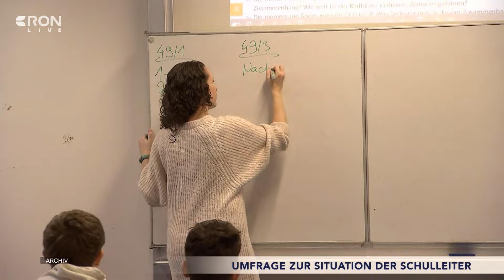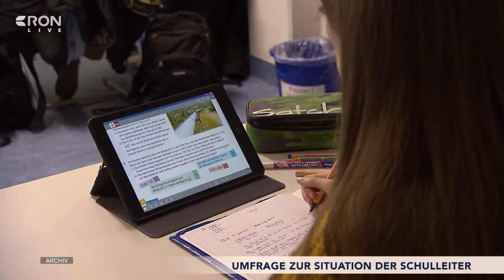Umfrage zur Situation der Schulleiter | RON TV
In Sachen Schulsystem gab es zuletzt kaum Nachrichten, die auf eine Verbesserung schließen lassen. Dennoch sind die Schulleiter in Baden-Württemberg mit ihrer allgemeinen Situation zufriedener - trotz des hohen Arbeitspensums. Das zeigt eine heute veröffentliche Umfrage des Verbands Bildung und Erziehung. Als größtes Problem sehen 53 Prozent der Befragten den allgemeinen Lehrkräftemangel an. Darüber hinaus stellt für immer mehr Schulleiter auch das Sozialverhalten der Kinder eine Herausforderung dar.